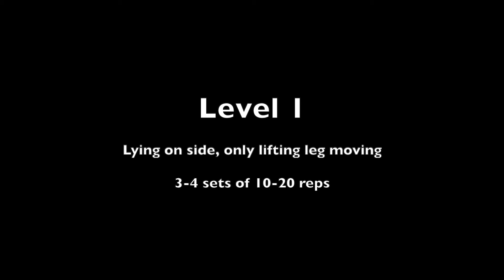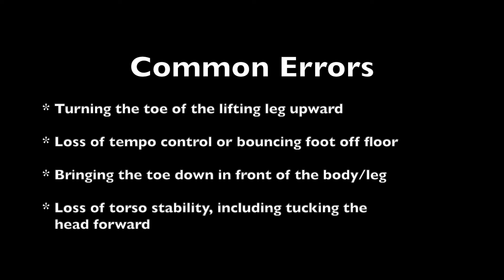Side Lying Hip Abduction